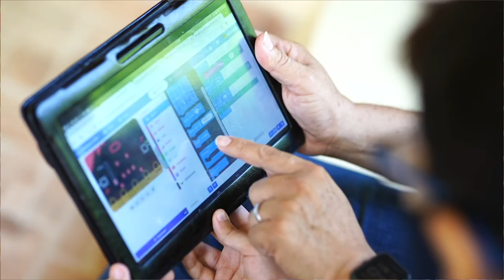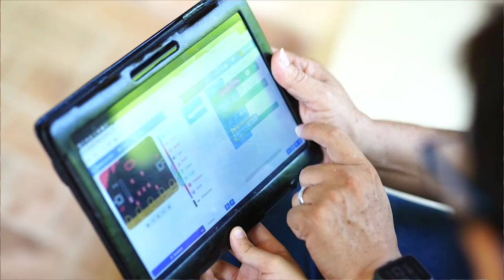El desarrollo de José María que ayudaría a las niñas y niños invidentes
José María es un profe que explica cómo la ProgramaciónParaNiñosYNiñas ayudaría a las personas con discapacidad visual a controlar un dispositivo solo con la voz. “Los niños pueden con su voz manejar un computador y a la vez el computador les va a hablar”.